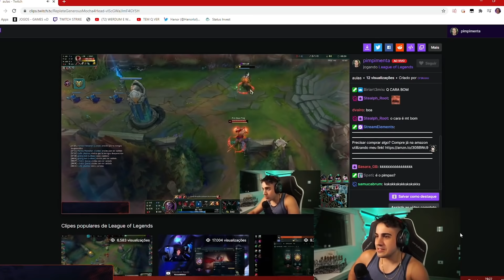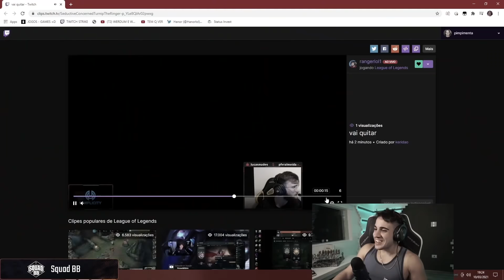O DIA EM QUE O RANGER TILTOU CONTRA O PIMPÃO (TILTANDO AS LENDAS #22: RANGER)